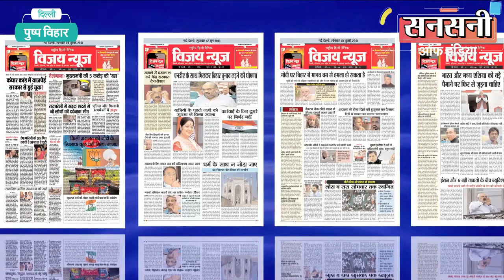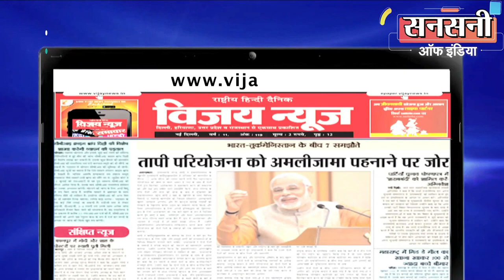मुठभेड़ के बाद वांटेड गैंगस्टर सुनील राज उर्फ काला अंडा गिरफ्तार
रात करीब दस बजे एशियन मार्केट के पास सीआरपीएफ कैंप के पीछे स्पेशल सेल दक्षिणी रेंज की टीम और खतरनाक व वांटेड गैंगस्टर सुनील राज उर्फ काला अंडा के बीच हुई मुठभेड़ में तीन रांउड फायरिंग की आवाज से इलाका गूंज उठा।

स्पेशल सेल दक्षिणी रेंज के एसीपी अत्तर सिंह की सुपरविजन और दबंग इंस्पेक्टर शिवकुमार हूण व इंस्पेक्टर करमवीर की टीम ने रात करीब दस बजे एशियन मार्केट के पास सीआरपीएफ कैंप के पीछे खूंखार गैंगस्टरों रोहित चौधरी, रवि गंगवाल और शक्ति नायडू द्वारा चलाए जा रहे गैंग के खतरनाक व वांटेड गैंगस्टर सुनील राज उर्फ कुमार सुनील उर्फ काला अंडा को मुठभेड़ के बाद दबोचने में बड़ी सफलता हासिल की है। मुठभेड़ में सुनील राज उर्फ काला अंडा का दाहिना पैर घायल हो गया। आरोपी के कब्जे से पोइन्ट 32 बोर की एक सेमी ऑटोमेटिक पिस्टल, 3 जिंदा कारतूस व एक होंडा एक्टिवा स्कूटी भी बरामद हुई है। गिरफ्तार वांडेट खूंखार गैंगस्टर सुनील राज उर्फ काला अंडा के खिलाफ अलग अलग थानों में हत्या के दो, हत्या के प्रयास के पांच, मकोका, जज पर हमला, चोट पहुंचाना, धमकी, डकैती, दंगे व आम्र्स एक्ट जैसे 10 से अधिक मामले दर्ज है।

जसमीत सिंह डीसीपी स्पेशल सेल दक्षिणी रेंज ंएण्ड नार्को टेरर ने बताया कि स्पेशल सेल दक्षिणी रेंज की टीम पिछले एक माह से वांटेड गैंगस्टर सुनील राज उर्फ काला अंडा की मूवमेंट्स व एक्टिविटीज पर नजर रखे हुए थी।

दिनांक 14 मई 2022 को स्पेशल सेल दक्षिणी रेंज के दबंग इंस्पेक्टर शिवकुमार हूण को मुखबिरों से खबर मिली की वांडेट व खूंखार गैंगस्टर सुनील राज उर्फ काला अंडा रात साढे नौ से साढे दस के बीच सेक्टर 3 पुष्प विहार में सीआरपीएफ कैंप के पीछे एशियाई बाजार के पास स्कूटी से अपने एक सहयोगी से मिलने आयगा।

बहुत ही शोर्ट नोटिस में स्पेशल सेल दक्षिणी रेंज के एसीपी अत्तर सिंह के नेतृत्व में दबंग इंस्पेक्टर शिवकुमार हूण की टीम ने सीआरपीएफ कैंप के पीछे एशियाई बाजार के पास ट्रेप लगाया।

लगभग 10 बजे वांडेट व खूंखार गैंगस्टर सुनील राज उर्फ काला अंडा होंडा एक्टिवा स्कूटी से एशियाई बाजार की ओर आता दिखाई दिया। पुलिस टीम ने आरोपी सुनील को सरेंडर करने के लिए कहा। लेकिन उसने रुकने की बजाय अपनी स्कूटी गिरा दी और वहां से भागने की कोशिश में पुलिस पर दो राउंड फायरिंग की। सुनील की तरफ से फायरिंग किए जाने पर दिल्ली पुलिस ने जवाबी कार्यवाही की। इससे सुनील के लेफ्ट पैर में गोली लगी और वह घायल हो गया। घायल अवस्था में सुनील को सफदरगंज हॉस्पिटल ले जाया गया, जहां उसका इलाज चल रहा है। मुठभेड़ के दौरान तीन राउंड फायर किए गए।

आरोपी सुनील राज के पास से पोइन्ट 32 की एक सेमी ऑटोमैटिक पिस्टल, तीन खाली कारतूस व एक स्कूटी बरामद की गई है।

गिरफ्तार वांडेट खूंखार गैंगस्टर सुनील राज उर्फ काला अंडा  के खिलाफ पिछले दस वर्षों में दिल्ली के अलग अलग थानों में हत्या के दो, हत्या के प्रयास के पांच, मकोका, जज पर हमला, चोट पहुंचाना, धमकी, डकैती, दंगे व आम्र्स एक्ट जैसे 10 से अधिक मामले दर्ज है।

गैंगस्टर सुनील राज उर्फ काला अंडा को सितंबर 2021 में चिकित्सा आधार पर उसके लंबित मुकदमों में अदालतों ने जमानत दे दी थी, लेकिन इसने दी गई तारीख पर आत्मसमर्पण नहीं किया और फरार हो गए। विभिन्न अदालतों ने इसके खिलाफ गैर जमानती वारंट जारी करके इन लंबित मुकदमों में भगौड़ा घोषित करने की कार्यवाही शुरू की है।

दिनांक 17 मई 2022 को गैंगस्टर सुनील राज उर्फ काला अंडा अपने तीन साथियों के साथ दो बाइक से थाना अंबेडकर इलाके में बीआरटी काॅरिडोर से जा रहा था। इनकी एक बाइक साथ चल रही एक कार से मामूली सी टकरा गई थी।  रोड रेज के मामले में एक कार में सवार तीन जजों और ड्राइवर के साथ मारपीट की थी। कार में सवार जजों ने अपना परिचय दिया इसके बावजूद सुनील राज और उसके साथियों ने जजों पर पत्थर और ईंटों से हमला किया जिसमें एक जज और उनके ड्राइवर के सिर में गंभीर चोटें आई थी। इस मामले में सुनील राज और उसके तीन साथियों को सात साल के लिए दोषी ठहराया गया था।

गैंगस्टर सुनील राज उर्फ काला अंडा दक्षिणी दिल्ली इलाके में गैंगस्टरों रोहित चैधरी व रवि गंगवाल गैंग के लिए सट्टा संचालकों, बिल्डरों, रियल्टी व प्रापर्टी डीलरों से रंगदारी वसूलने का काम कर रहा था।